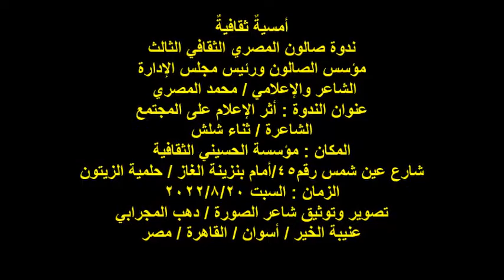ندوة صالون المصري الثقافي الثالث/الشاعرة/ثتاء شلش/السبت 20/8/2022/مؤسسة الحسيني الثقافية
أمسيةٌ ثقافيةٌ
ندوة صالون المصري الثقافي الثالث
عنوان الندوة : أثر الإعلام على المجتمع
الشاعرة / ثناء شلش
المكان : مؤسسة الحسيني الثقافية
شارع عين شمس رقم45/أمام بنزينة الغاز / حلمية الزيتون